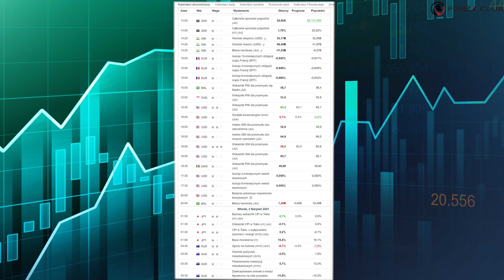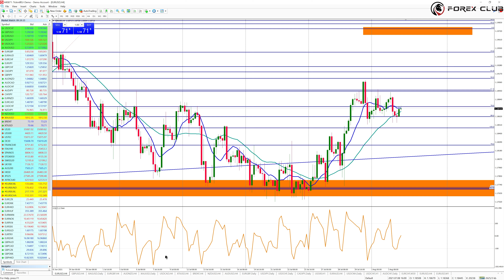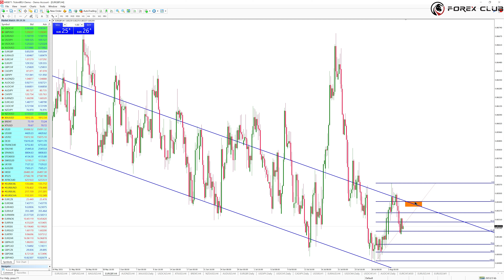Forex Flash | EURUSD, GBPUSD, EURGBP, AUDNZD, SREBRO: Kolejny gorszy czas? | 04/08/2021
Forex Flash: "W oczekiwaniu na dane PMI dla usług z głównych gospodarek świata, omówimy co może nas czekać dzisiaj oraz kwestie inflacji i 'taperingu' w Stanach Zjednoczonych, gdyż w poniedziałek dostaliśmy ciekawe odczyty z ISM.

W nocy napłynęły także dobre dane z Nowej Zelandii, które mogą zwiastować podwyżkę stóp procentowych.